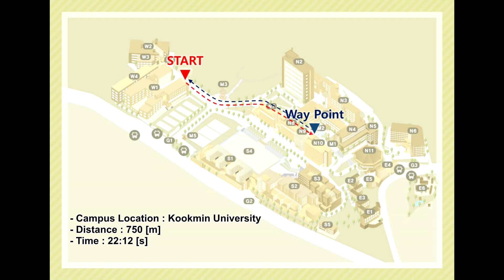[PongBot-W] Exploring Campus with Wheeled Quadruped Robot